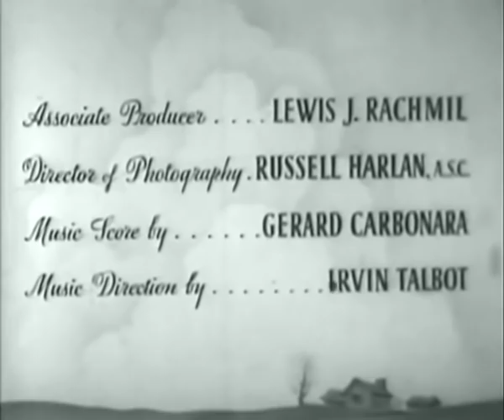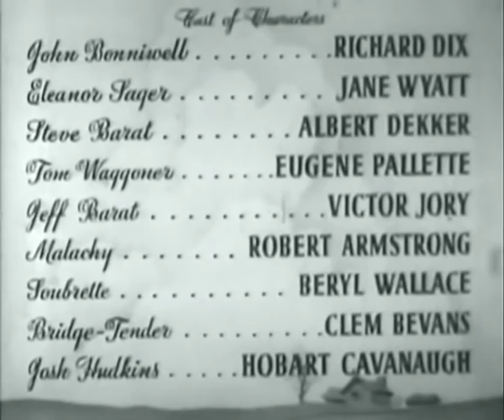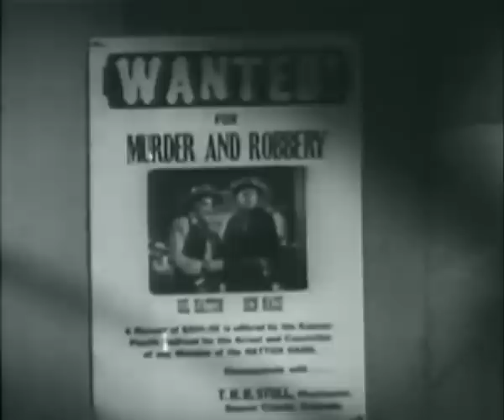The Kansan (1943) | Richard Dix Willie Best Jane Wyatt | Western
Wounded while stopping the James gang from robbing the local bank, a cowboy wakes up in the hospital to find that he's been elected town marshal. He soon comes into conflict with the town banker, who controls everything in town and is squeezing the townspeople for every penny he can get out of them. -imdb.com